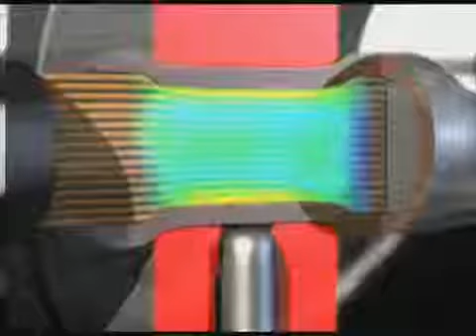Elpress Dual Crimping System DV1300 and DV1300C Crimp Heads Used with Foot Pump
Elpress Dual Crimping System

DUAL SYSTEM for crimping flexible conductors in KRF/KSF-connectors for demanding applications, 16 - 300 mm².

DV1300
Crimp head for use with footpump P4000 or battery / mains powered pump
PS700.
Particulars:
􀂄 crimp head with the patented DUAL CRIMP technique which starts with optimized hexagonal crimp and then makes a small indent in the same
crimp cycle to further improve gas tightness as well as electrical and
mechanical properties
􀂄 DUAL dies are available for 16 - 300 mm²
􀂄 crimps terminals type KRF and through connectors type KSF
􀂄 conventional accessories as shown for V1300 can be used (without DUALfunction)
􀂄 no die holders are necessary when using DUAL dies
􀂄 DV1300 can also be used with regular crimp dies for the 1300-system

DV1300C
C-fork type crimp head, open to one side, for use with footpump P4000 or
mains and battery pump PS700.
Particulars:
􀂄 Crimp head with the patented DUAL CRIMP technique which starts with an
optimized hexagonal crimp and then makes a small indent in the same
mechanical properties
􀂄 conventional dies as for V1300C can be used (without DUAL-function)
􀂄 DV1300C can also be used with regular crimp dies for the 1300C-system

DUAL crimp dies
Supplied in pairs.
For crimping of flexible Cu conductors in terminals type KRF or connectors type KSF.
No die holders necessary.

Thorne & Derrick UK (tel 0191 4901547) are national distributors and worldwide exporters of LV-HV Cable Installation, Cable Jointing & Electrical Equipment - we service UK and global businesses involved in cable installations, cable jointing, substation and electrical construction at LV, 11kV, 33kV and EHV. T&D service utilities, power, construction, rail, mining, offshore, oil, gas, petrochemical and hazardous area industries.